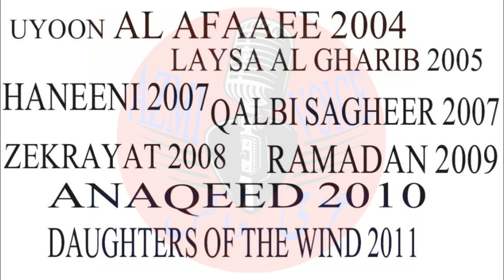Mishary Bin Rashid Al Afasy Biography | Life Story Life History | Urdu Hindi | AZMI VOICE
Mishary Bin Rashid Al Afasy Biography Life Story Life History Urdu Hindi BY AZMI VOICE
Mishary bin Rashid Al-Afasy (in Arabic: مشاري بن راشد العفاسي‎), born in Kuwait on September 5, 1976, is an Imam, Preacher, Qari and Nasheed artist.
He studied the Qur'an in the College of the Holy Qur'an at the Islamic University of Madinah (Kingdom Of Saudi Arabia). He memorized the whole Qur'an in two years from 1992 to 1994 and then studied specializing in the ten-fold reading of the Holy Qur'an. He has impressed a number of great reciters of the Qur'an with his recitation.[citation needed]

He is the Imam of the Grand Mosque of Kuwait where he leads the Taraweeh prayers every Ramadan. Also, He very often leads the Taraweeh prayers in the UAE and other neighboring countries in the Persian Gulf
On October 25, 2008, Mishary was awarded the first Arab Creativity Oscar by the Arab Creativity Union in Egypt.

Al-Afasy was voted by readers to be the Best Qur'an Reciter in the 2012 About.com Readers' Choice Awards